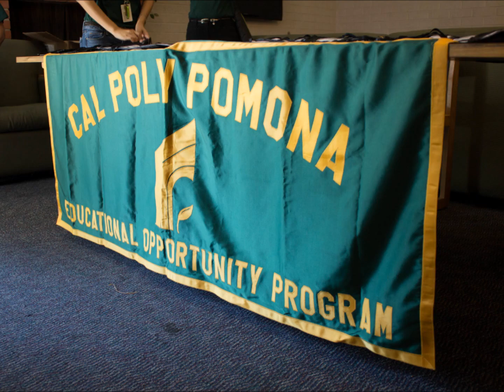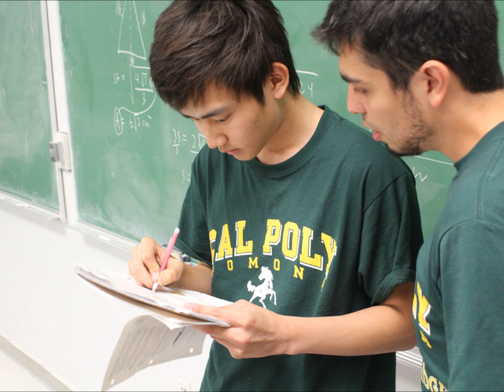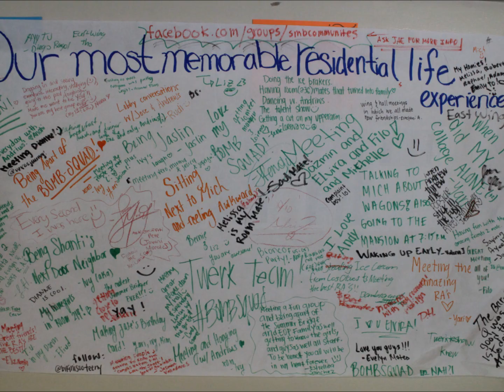cal poly pomona summer bridge 2014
summer birdge cal poly pomona

i do own the photos